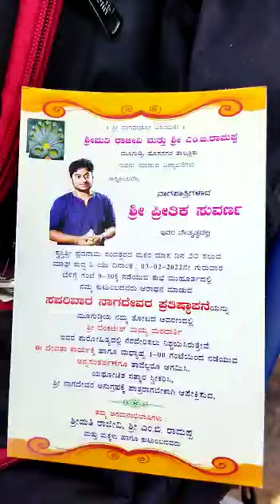shivamogga jile hosanagara taluq mugudthi shivaram bailur saxophone